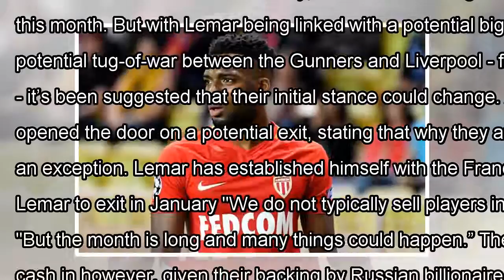Arsenal decide on first choice target to replace alexis sanchez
Arsenal have once more made Thomas Lemar their No.1 transfer target if Alexis Sanchez departs for Manchester City. City boss Pep Guardiola wants to sign Sanchez this month - and th...